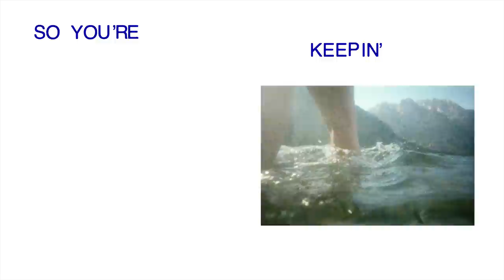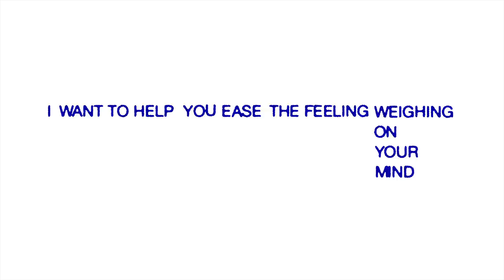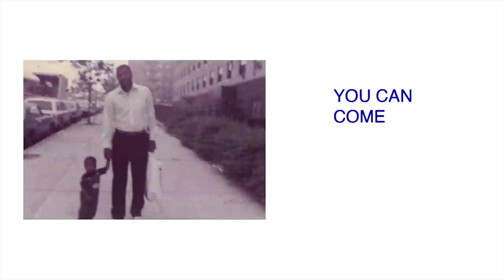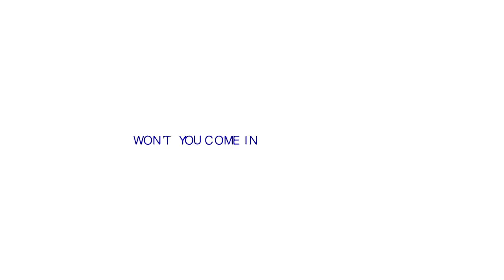Leslie Odom Jr. & Sia - Cold (Lyric Video)